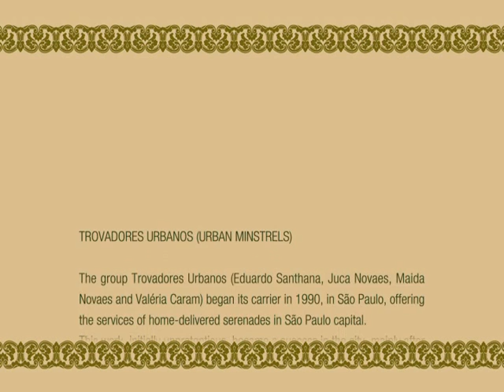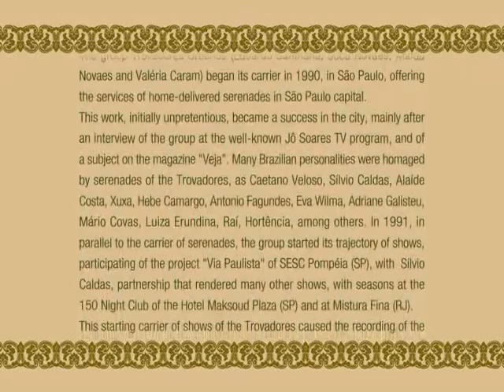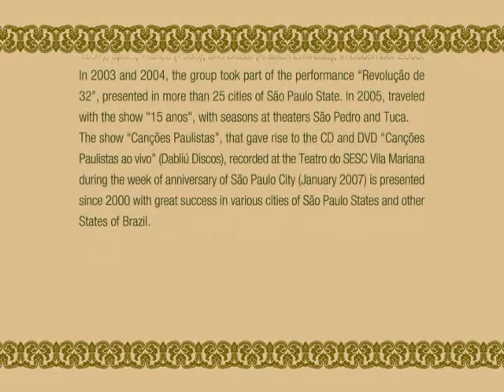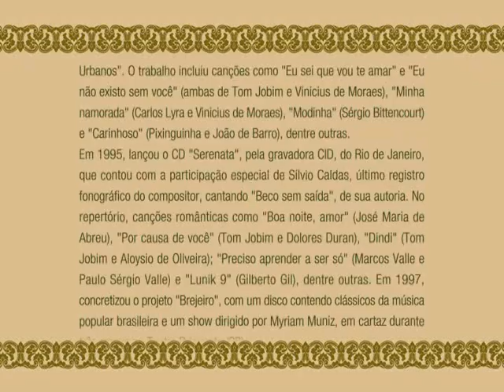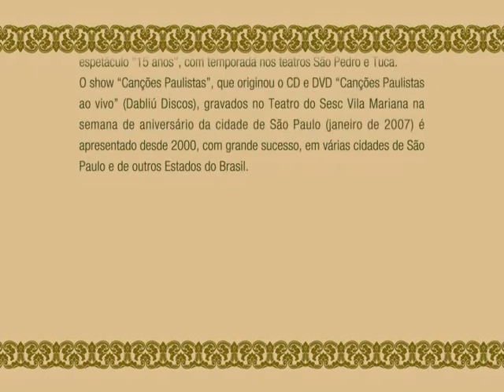DVD: Trovadores Urbanos - "Canções Paulistas Ao Vivo"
DVD: Trovadores Urbanos - "Canções Paulistas Ao Vivo" (Dabliú, 2007)

Identificado com o estilo de São Paulo, o quarteto vocal TROVADORES URBANOS homenageia os famosos - e, às vezes, nem tanto - compositores das Canções Paulistas. Com pesquisa de repertório coordenada pelo prestigiado historiador e produtor cultural Zuza Homem de Mello, o trabalho mapeia os mais de 100 anos da música paulista. O critério (de escolha das canções) foi o de local de nascimento de pelo menos um dos autores de cada canção, tendo como referência qualquer das cidades do estado de São Paulo. A conhecidíssima "El dia que me quieras", por exemplo, tem como um dos autores (em parceria com Carlos Gardel) o paulista Alfredo Le Pera, nascido na capital paulista em 8 de junho de 1900. O repertório (do qual uma parte significativa é apresentada no DVD e no CD) enfoca em torno de 40 compositores, divididos em quatro blocos: os do passado, os do presente, os sertanejos e os paulistas do Rio. São canções como Rapaziada do Brás (de Alberto Marino e Vicente Giordano), "Maricota sai da Chuva" (Marcelo Tupynambá), "Triste Berrante" (Adauto Santos), "Tristeza do Jeca" (Angelino de Oliveira), "Simplesmente" (Paulinho Nogueira),"Duas Contas",(Garoto), "Lampião de Gás" (Zica Bergami), "Volta por Cima" (Paulo Vanzolini), "Trem das Onze" (Adoniran Barbosa) e muitas outras. Nos dois shows gravados em janeiro de 2007 no Teatro do SESC Vila Mariana, incluídos no DVD e no CD participam os consagrados compositores paulistas Toquinho e Guilherme Arantes e, nos "extras" do DVD, o imprescindível compositor Paulo Vanzolini, um dos cronistas mais inventivos da vida cotidiana paulistana e Zica Bergami, compositora da antológica "Lampião de Gás". A composição originária do grupo Trovadores Urbanos, criado em São Paulo pela cantora Maida Novaes em 1990, é mantida até hoje com Juca Novaes, Eduardo Santhana, Valéria Caram e Maida. Participações especiais de Toquinho, Guilherme Arantes, Paulo Vanzolini, Dona Zica e Zuza Homem de Mello. Patrocínio é da Petrobrás.

Ficha técnica:
Direção de produção: J.C.Costa Netto Produtor Audiovisual: Dabliú Discos Trovadores Urbanos: Maída Novaes, Valéria Caram, Juca Novaes, Eduardo Santhana Pesquisa histórica (repertório) e apresentação (show): Zuza Homem de Mello Direção musical e violão: Ítalo Perón Direção artística (show): Tito Teijido Direção de imagens: Lucas Fazzio Direção de áudio: Alexandre Fontanetti Coordenação do projeto: Tatiana Librelato Produção de imagens: Geral Filmes Produção de áudio: Space Blues Studios Assistente de direção (imagens): André Albuquerque Diretor de fotografia: Gabriel Kalim Mucci Produtor executivo (imagens) Chico Pedreira Percussão: Adriano Busko Flauta e bandolim: Pratinha Participações especiais: Guilherme Arantes e Toquinho